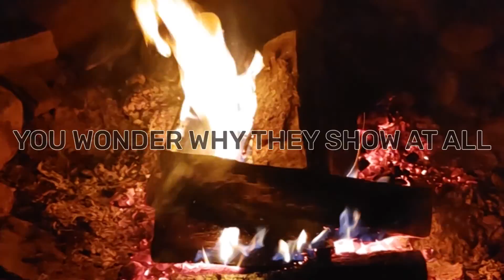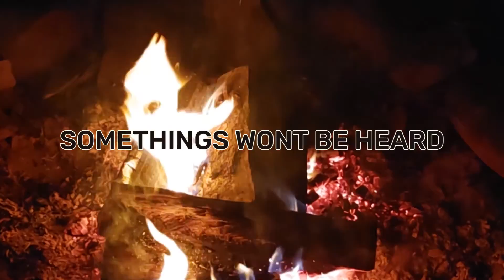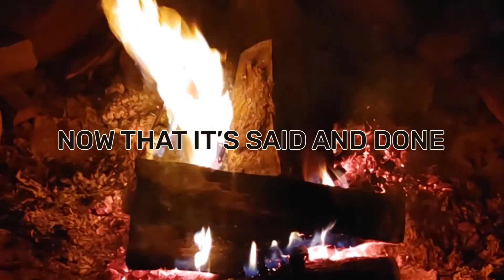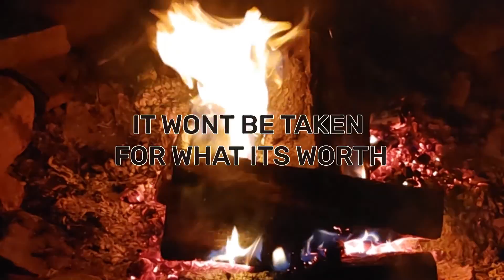One By One (Lyric Video)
Some people come and go
You wonder why they show at all
Beneath the glow of her cigarette
Hides a smile you wont get to see

Let the pieces fall away
Separate fact from fate
One by one
Let the pieces fall where they may
To find our way

Something's wont be heard
No matter how much your money burns
Can't explain why it still hurts
All that matters is how you back it up

Now that it's said and done
It wont be taken for what it's worth
Reimagined in your own terms
Set to repeat again and again
And again

streaming links